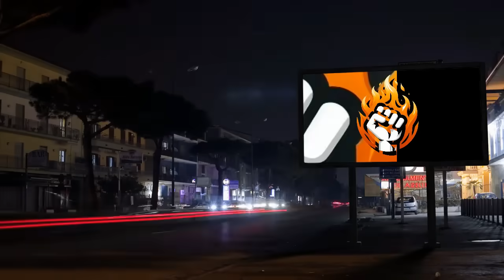ÚLTIMO 🚨DIAS Decisivos 🚨🔌 FICHAJES QUE POLILLA ESTA POR DECIDIR, TEMA JADER + INFO